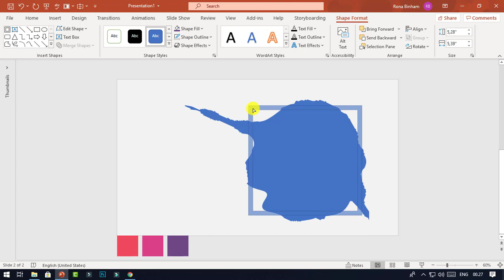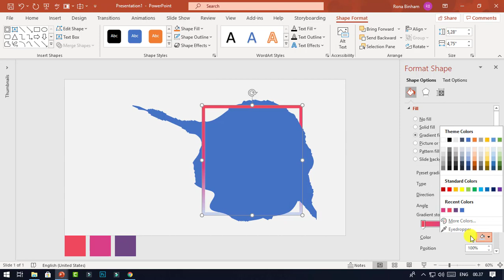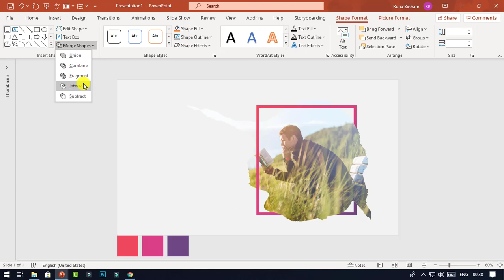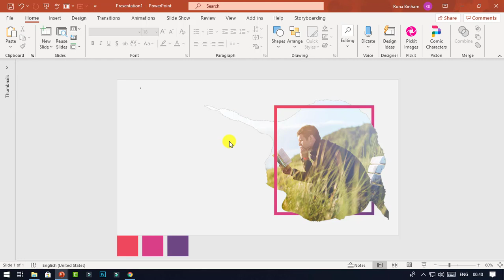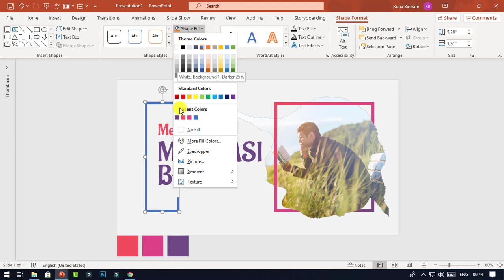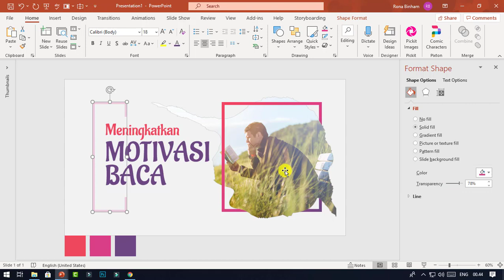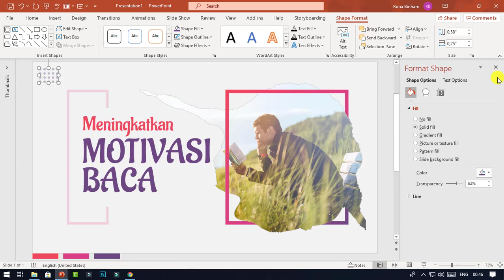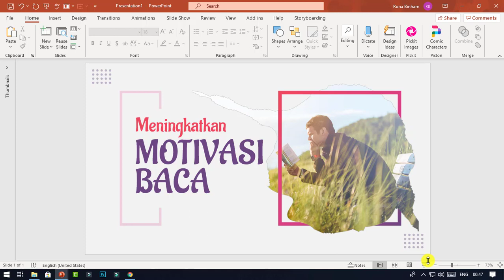Cara Mudah Membuat Slide Powerpoint Aesthetic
Video ini menjelaskan Cara Membuat Slide Powerpoint Aesthetic.

BEST SELLER PRODUK RONA PRESENTASI

PRO PRESENTATION PACK:

18 Seri Template Presentasi Powerpoint
Berisi 1350+ desain slide kekinian siap pakai (editable)
1 Seri PPT Template Alphabet Insert Picture A-Z (editable)
4 Seri PPT Template Video Slideshow (editable)
1 Seri PPT Template Desain Flyer berisi 16 desain (editable)
1 Seri PPT Template Desain Sertifikat berisi 12 desain (editable)
Video tutorial cara edit template untuk masing-masing serinya
Support chat langsung via whatsapp jika ada kendala
Plus 9 Tambahan Bonus Spesial

GREAT PRESENTATION DESIGN DIGITAL CLASS

Training online desain slide dan optimasi powerpoint terlengkap.
Diajarkan cara membuat slide presentasi yang menarik dari level basic hingga mahir.
Diajarkan cara membuat desain infografis, desain promosi, desain branding.
Diajarkan cara membuat template powerpoint sendiri.
Pembelajaran berupa video, bisa di download dan ditonton streaming